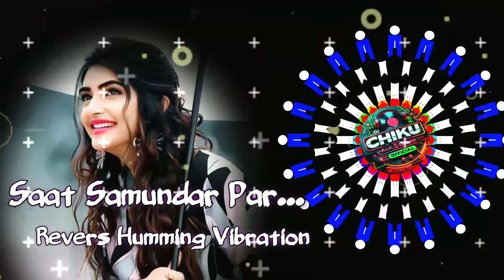SAAT SAMUNDAR PAR (TRANCE X REVERS HUMMING VIBE MIX ) DJ SUBHAM X DJ TUNA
*TRACK NAME :- SAAT SAMUNDAR PAR (TRANCE X REVERS HUMMING VIBE MIX ) DJ SUBHAM X DJ TUNA @DJCHIKUHUMMINGOFFICIAL

*ORGINAL SONG :-

                      {7'6'8'3'8'9'3'5'0'8}

🎵MP3 DOWNLOAD LINK - 2🎵:-

HEADPHONES 🎧🎧 RECOMMENDED

USE YOURS 🎧🎧 FOR SUPER SOUND QUALITY

THIS TRACK ONLY FOR SOMEONE PRIVATE MIX

I Will Tell You This Track 🎶🎹🎶 Is Not Mine But I Will Make Some Changes In This.

*Note :- Dear Copyright Owners If You Have Any Problem This Video Or You Want To Delete This Video Then Please Comment On The Video & Msg Me I Will Delete This Video Within 24Hours .

(We Upload Entertainment Propose Only)

*Original Copyright(s) Is (are) Solely Owned By The Companies/Original -Artist(s) Record-Lable(s).

👉EVERYDAY 1/2 DJ SONG ▶️ UPLOADED.

👉BOLLYWOOD

👉 OLLYWOOD

👉SAMBALPURI

👉ODIA

👉 ENGLISH

👉 SOUNDCHECK

👉COMPITITION